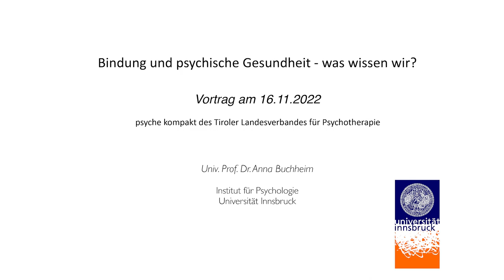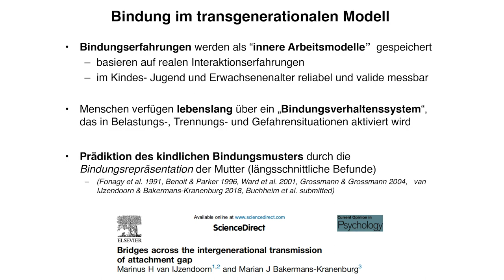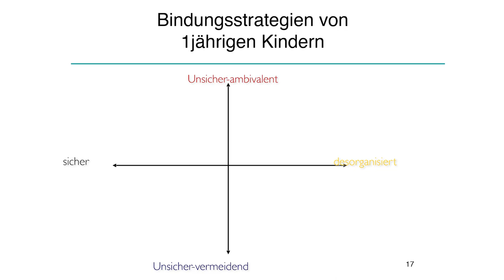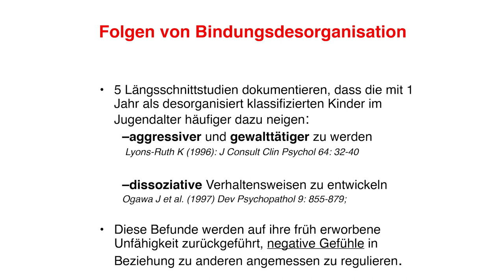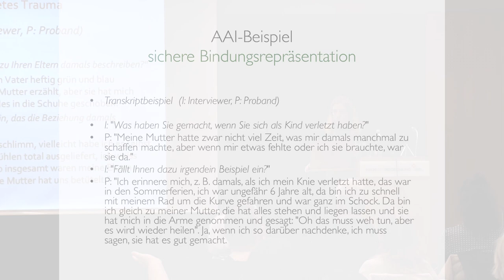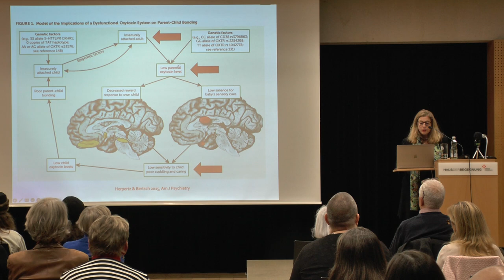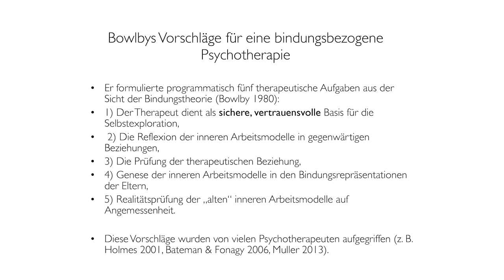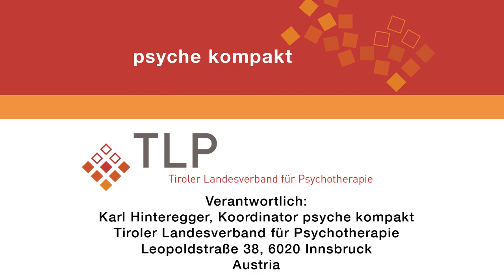Univ.Prof. Dr. Anna Buchheim: Bindung und psychische Gesundheit - was wissen wir?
ANNA BUCHHEIM BINDUNG